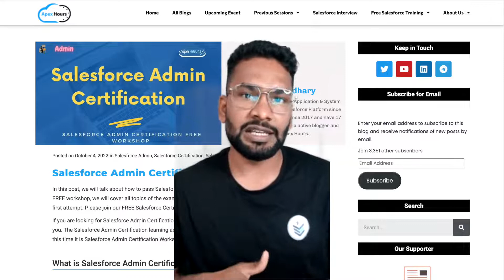Salesforce Admin Certification Free Workshop